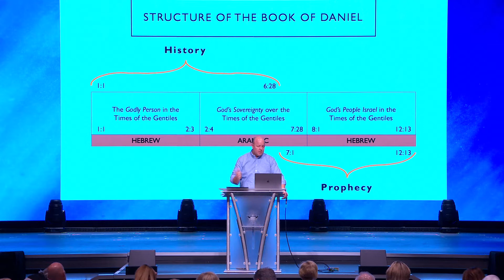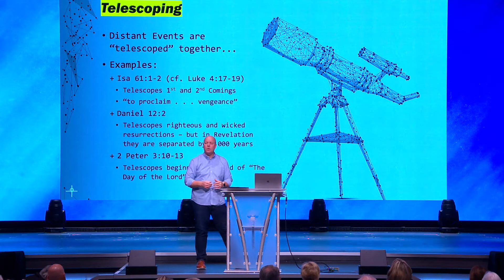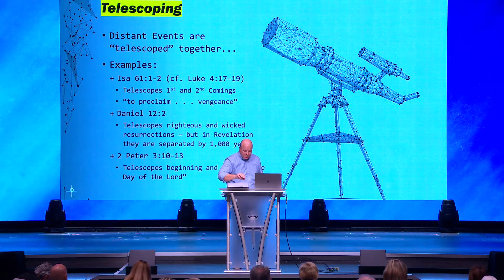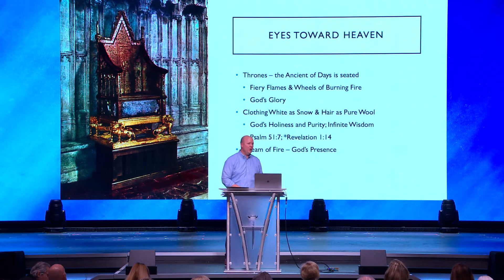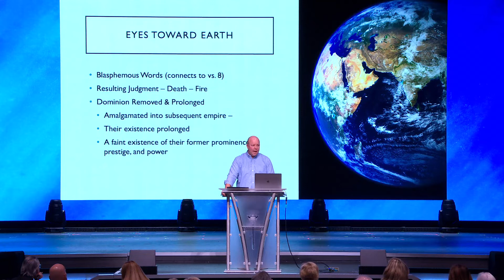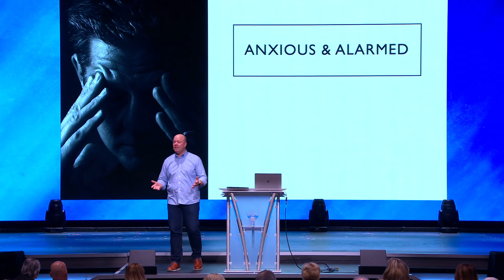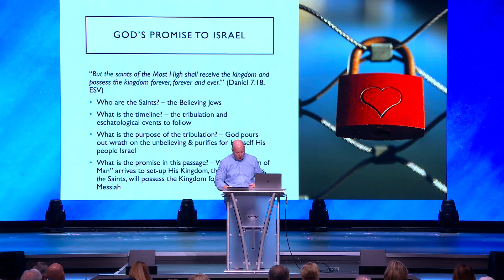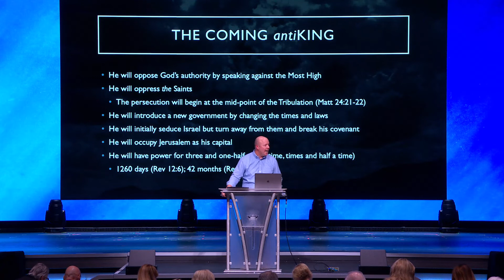Daniel (Week 8): Chapter 7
The Ancient of Days, The Son of Man and the four beasts.